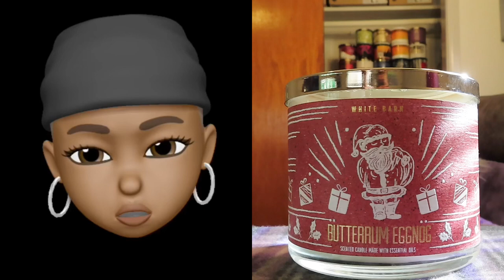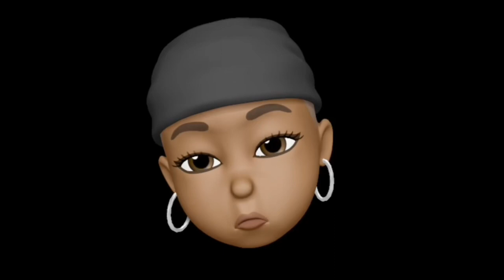Bath & Body Works Candle Review: BUTTER RUM EGGNOG (2020 CANDLE DAY)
Here's another LIT candle review. WHEW!

Fragrance Notes: Spiced Eggnog, Vanilla Bourbon, Rich Buttercream, Shaved Nutmeg with Essential Oils